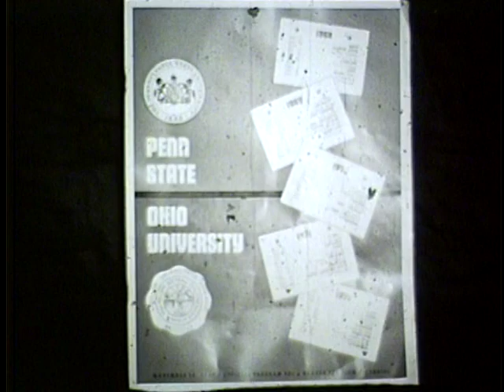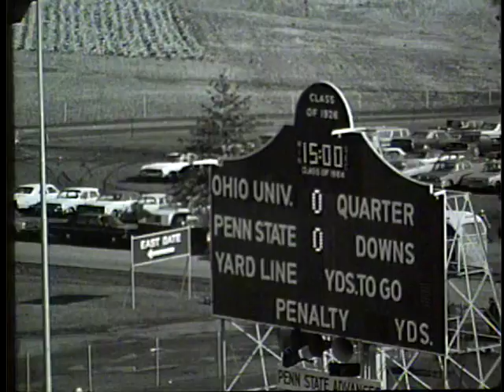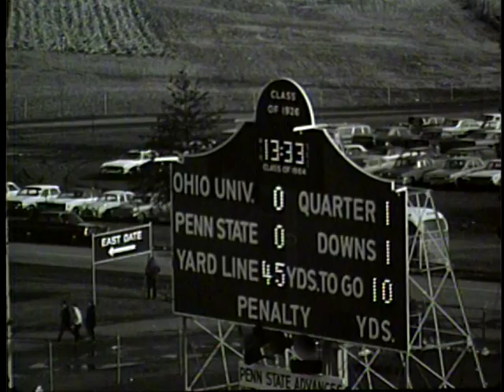Ohio Football 1967 - Highlights vs. Penn State